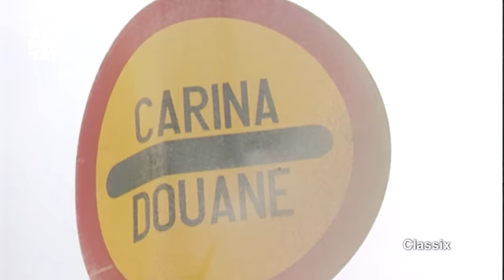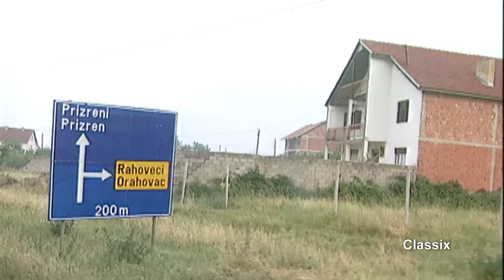Classix: Einmarsch der Bodentruppen zur KFOR-Mission (1999) - Bundeswehr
Vor 20 Jahren begann für die Bundeswehr der Einsatz im Kosovo. Am 10. Juni 1999 verabschiedete der Sicherheitsrat der Vereinten Nationen die Resolution 1244 und regelte den Einsatz der NATO-Sicherheitstruppe Kosovo Force (KFOR). Der Deutsche Bundestag stimmte am 11. Juni 1999 einer Beteiligung der Bundeswehr an der KFOR zu.  Am 12. Juni 1999 rückte die KFOR im Rahmen der Operation Joint Guardian in den Kosovo ein. Es ist der größte Bodeneinsatz in der Geschichte der Nato. Zum ersten Mal in der Geschichte der Bundesrepublik Deutschland betritt ein deutscher Soldat der Bundeswehr im Rahmen der NATO-Friedenstruppen das Kosovo.

07/2019
19E21001